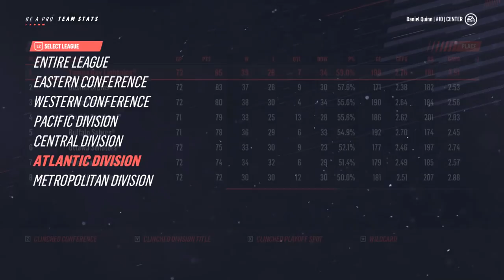NHL 19 - Be A Pro Career - Let's Play - Part 10 - "First NHL Hat-Trick" | DanQ8000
"FIRST NHL HAT-TRICK"
NHL 19
Let's Play - Part 10
With Commentary
PS4 Gameplay
1080p 60 FPS

About The Game:

NHL 19 is a video game developed by EA Canada. It was released on Playstation 4 and Xbox One on September 14, 2018. It is the 28th installment in the NHL series and P.K. Subban is on the video game's cover.